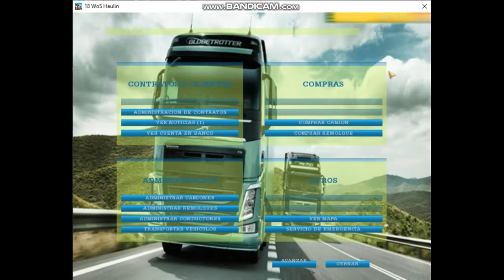Primera vez que traigo una jgb ibiza pluss!!!/18 WOS HAULIN/Melgar-Girardot/Coop Trans Girardot 799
Esta vez traje una jgb ibiza pluss puerta adelantada

Creditos al creador del bus
Creditos a Julian Gaitan por el edit Graciaaas
edit y mod pv
Skin By Diego Gamer 0315 (yo)
mapa cootransfusa edit Gamer Wiz (Esteban Morales) xd
mapa no se si es pv o publico
pero por el momento se queda asi

Canciones utilizadas:

Isla para dos

Mi Declaracion :Javier Martinez

Junto A tu corazon

Mi corazon Los melodicos

No importa la edad Dj camilo mojica